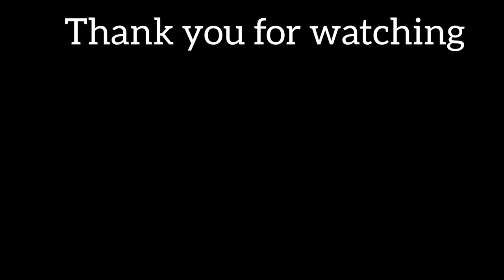Diploma in Health Inspector full course details ||LBS diploma allotment 2021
Health Inspector is and officer one who inspect hygiene, safety, quality control of institutions (which affect health of public)such as hospitals, school, hotels, public area and validates if their are according to state government recommended standards

Health inspector is a Diploma programme conducted by LBS centre, in kerala state. The admission and allotment is conducted by LBS centre, trivandrum

Diploma in health inspector (HI), the course duration of the course is 2 years. Examination consist of two part. Part1(first year) and part2(second year).

Eligibility for helath inspector diploma course,candidates who have passed higher secondary examination of the board of  higher secondary education, kerala or examinatiom recognized equavalant thereto,with 40% mark physics, chemistry, biology put together, are eligible.Relaxation of 5% mark will be allowed to Sc/ST candidates

admission _2021
Diploma_in_pharmacy_(D pharm)
diploma_in_Health _Inspector_(DHI)
diploma_in_Radiodiagnosis_and_radiotherpy_technology_(DRRT)
diploma_in_Radiological_technology_ (DRT)
diploma_in_dialysis_technology_(DDT)
diploma_in_operation_theatre_and_ anesthesia_technology_(DOTAT )
diploma_in_cardio_vascular_technology (DCVT)